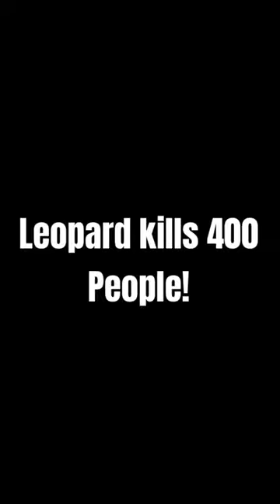This Leopard Killed 400 People!